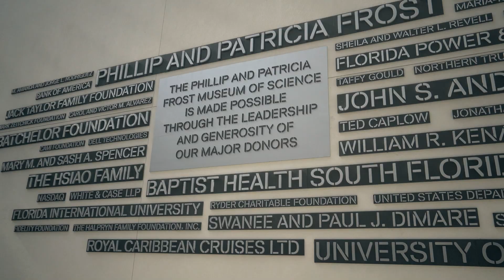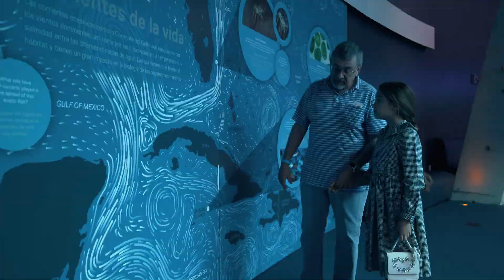Ask A Physics Professor | Studio IWMOB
Guys, guess what? I interviewed a physics professor AKA my grandpa! He’s really knowledgable and is always teaching me interesting things, especially about science. I just had to invite him to my studio for an interview and show all of you, too! We spent the day at the museum where he taught me even more about the oceans and sea animals. Whenever I have a question I can't find the answer to, I ask my grandpa because I know he'll know the answer. I wanted to give you guys a chance to do the same. If you have any important questions for my grandpa about science, astronomy, or anything really, let me know! I will make sure to get the answer and share it on my Instagram so make sure you follow me there!

We can't wait to see what kind of questions you all have! Comment them below or on Instagram.

Until next time!